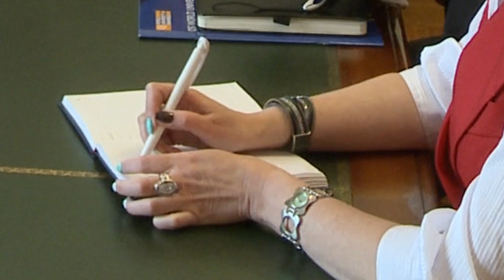Cеминар «Принцип действия рейтингов»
В ЮУрГУ прошел семинар «Принцип действия рейтингов». Участникам рассказали о том, как строится работа рейтинговых агентств, как повысить популярность ЮУрГУ во всем мире и закрепиться в топе.